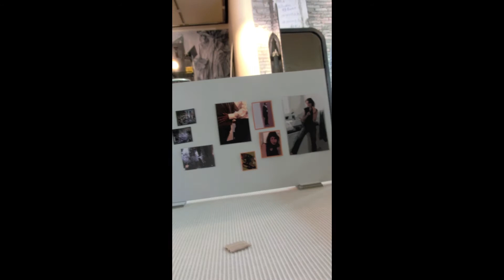Maurice Renoma : exposition à la Maison de la Photographie de Lille, la scénographie